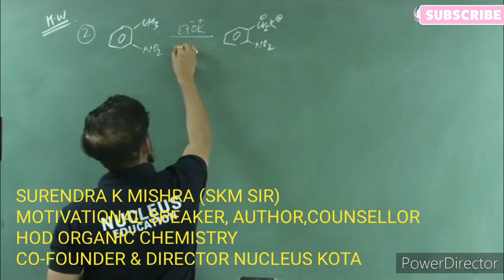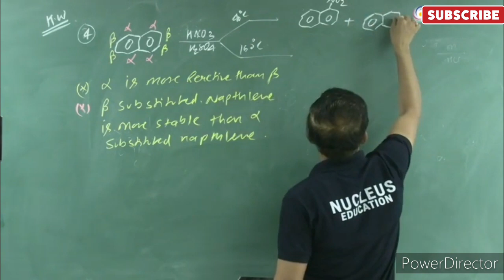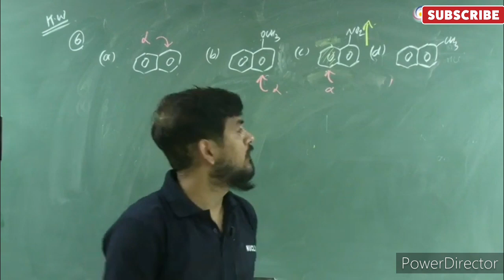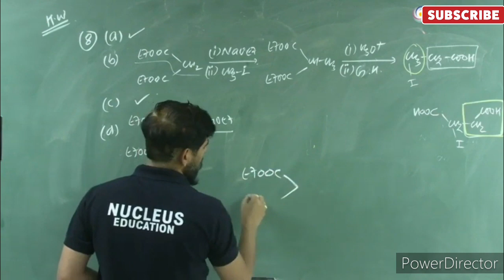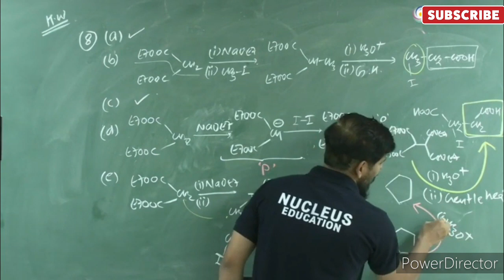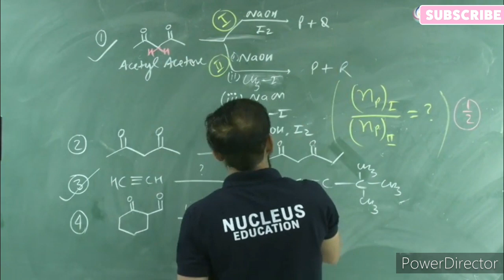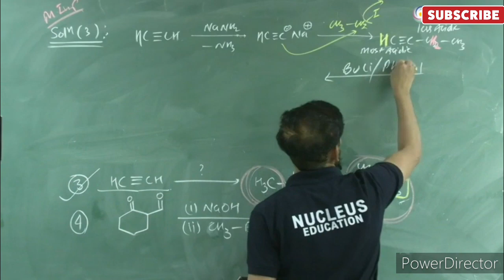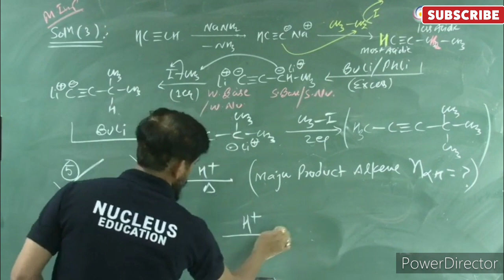Score revision lecture-4